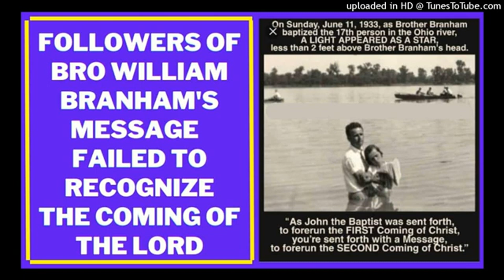FOLLOWERS OF BRO W.BRANHAM'S MESSAGE FAILED TO RECOGNISE THE COMING OF THE LORD 14/93/2023